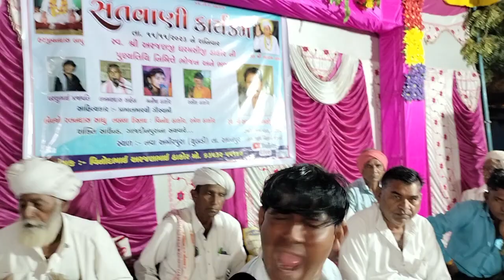ફરસુભાઈ પ્રજાપતિ સાદપુરા સંતવાણી અમીરપુરા થુબડી સ્વ અરજણભાઈ ધરમસીભાઈ ઠાકોર ની પહેલી પુણ્યતિથિ